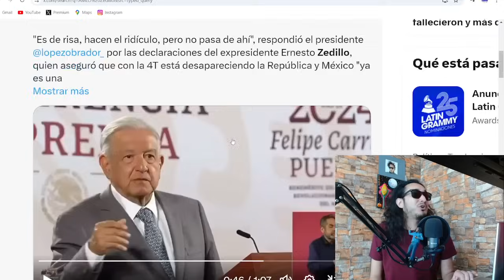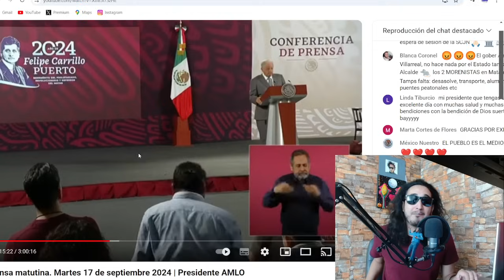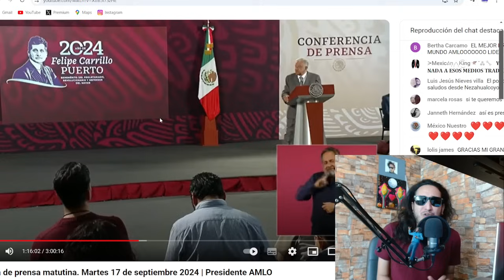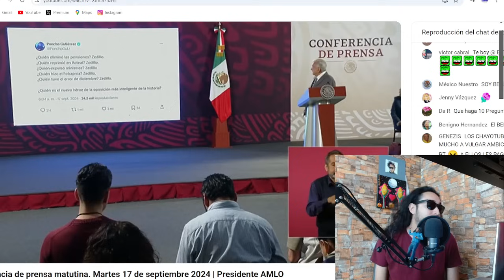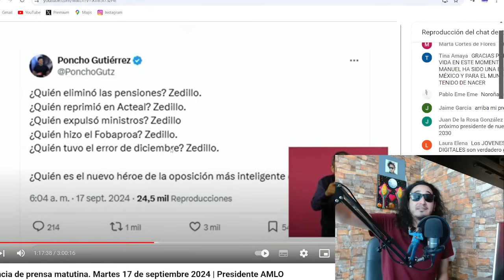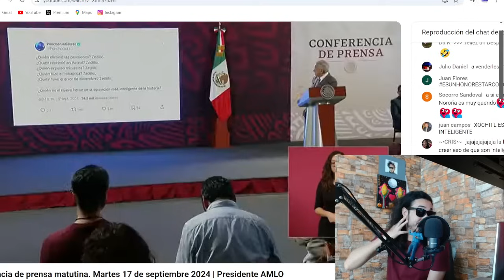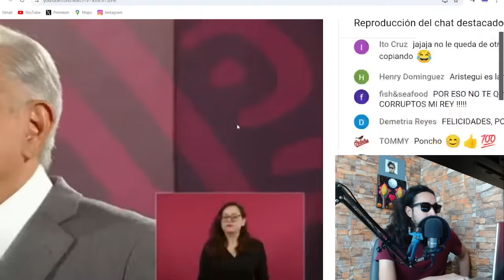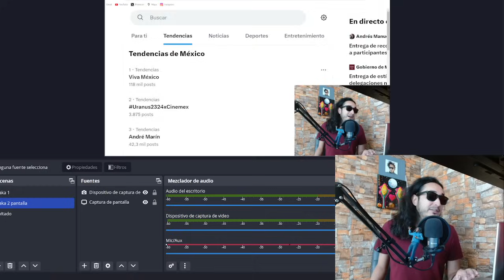TRAPEAR0N con Zedillo bien bonito / AMLO felicita a Noroña !